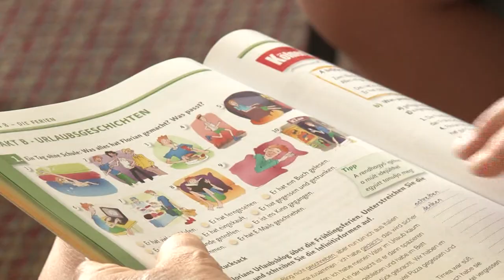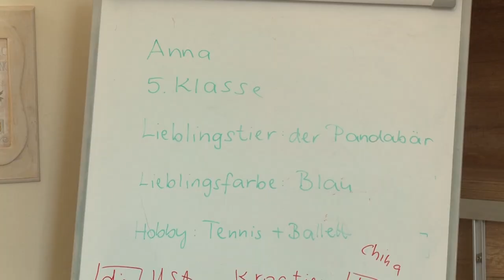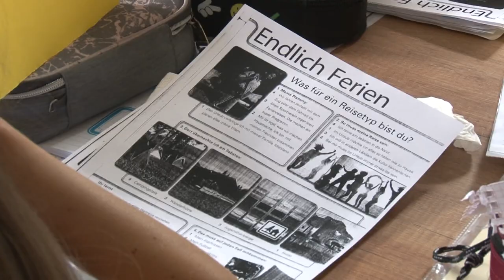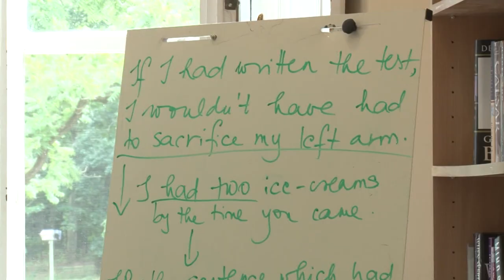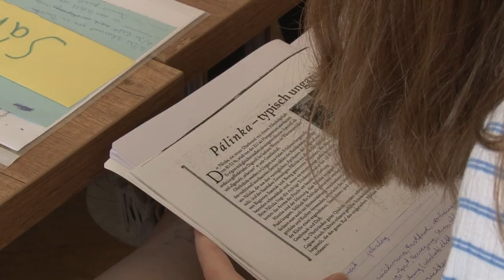Nyitott Világ Alapítvány - nyári nyelvtábor 20200716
20. éve kerül megrendezésre a Nyitott Világ Alapítvány által szervezett nyári nyelvtábor. Német és angol anyanyelvű tanároktól sajátíthatják el a tudást a gyerekek. Ennek köszönhetően már több tanuló is letette a közép- vagy a felsőfokú nyelvvizsgát.